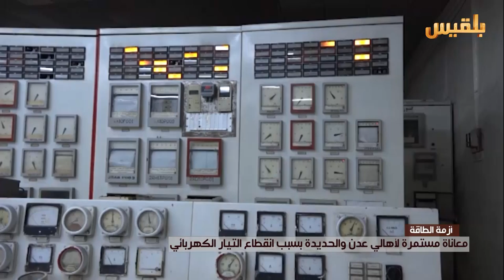نشرة اخبار الساعة الخامسة | 1-6-2016 | تقديم: أمل علي